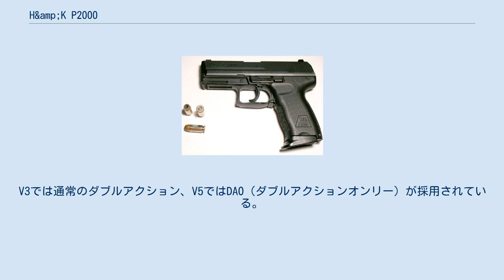H&amp;K P2000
H&K P2000は、ドイツの銃器メーカーであるH&K社が同社のH&K USPをベースとして開発した自動拳銃である。
 H&K USP（正確にはUSP コンパクトのドイツ制式採用版のP10）の小型改良版として2001年に開発されたのがこのP2000である。
 元々多くのバリエーションを持つUSPではあるが、女性警察官からグリップが太すぎるとの声が上がっていた。
そこで、同じくドイツの銃器メーカーであるカール・ワルサー社のP99の特徴であるバックストラップを交換可能とする事で、手の小さい女性でもグリップがフィットする設計になったのと同時に、左利きの射手に配慮し、操作系統も交換できるようになっている。
この特徴から、P2000は極力左右対称のデザインとなっている。
 また、グロック17のセーフアクション、P99のクイックアクション機構と同様、撃針がダブルアクションとシングルアクションの中間にあり、双方の重さとストローク（長さ）で引き金を引く機構（LEM）を採用している。
 弾薬は9x19mmパラベラム弾と.40S&W弾のほか、オプションで.357SIG弾を選択できる。
 また、近年では日本の警察がP2000を装備している。
日本警察のP2000には専用のランヤードが付属し、弾薬は9mmパラベラム弾を使用している。
 また、引き金を引く重さの違い、システムの相違からV1-V5（ヴァリアント）までのバリエーションが存在する。
V3では通常のダブルアクション、V5ではDAO（ダブルアクションオンリー）が採用されている。